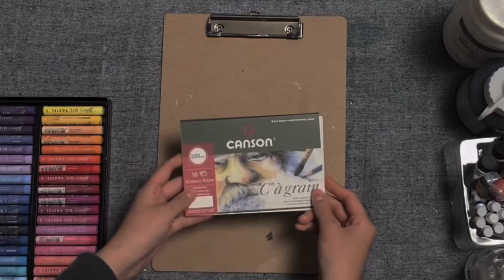ASMR | 그림과 종알종알 | 꿀잠 주무시길 바라며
다음엔 더 긴 걸로 가져오겠습니다. 감사합니다.